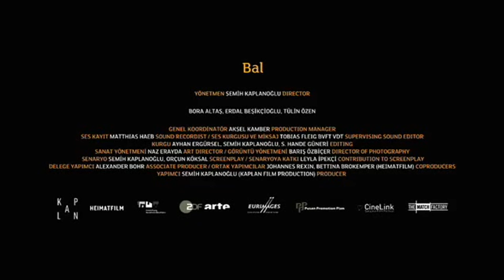Honey - 2010 Trailer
Honey - 2010

Category/Genre: Drama

Plot/Description of the movie: The young boy Yusuf's best friend is his father, who supports his family's modest life with the honey he collects from tall trees in the forests of the remote Turkish countryside. Yusuf is a quiet boy, and his mother is concerned for his future. Perhaps he will follow in his father's footsteps, or perhaps school will offer him other opportunities. But the honey crop is failing, and Yusuf has trouble learning how to read. The greatest fear strikes when Yusuf's father doesn't return home from the forest.

Star/Cast: Bora Altas,Erdal Besikçioglu,Tülin Özen

Director: Semih Kaplanoglu

Writer: Semih Kaplanoglu

Almiramd Bookmark: F3 (Highly Recommended for Family)

Almiramd Code: P,S